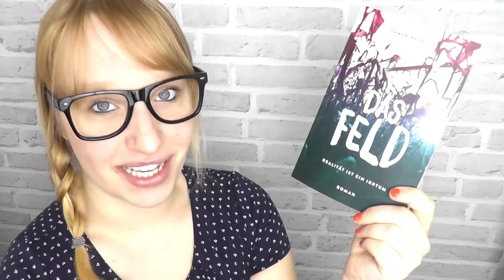REVIEW | Das Feld - Frank Brendel | Horror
Stop, in the name of love
Before you break my heart
Think it over, think it over